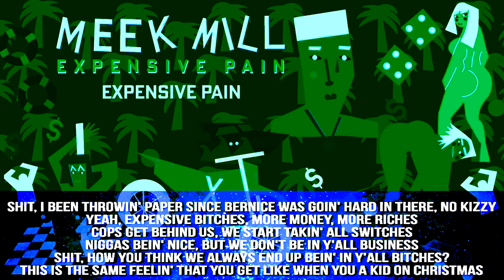Meek Mill - Expensive Pain [Official Audio] ⭐ [INSTRUMENTAL / LYRICS]